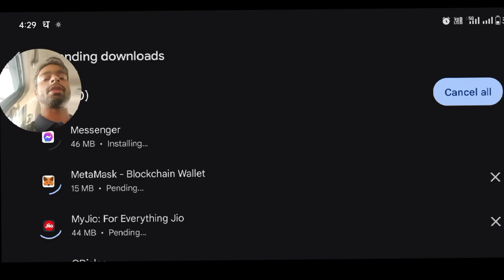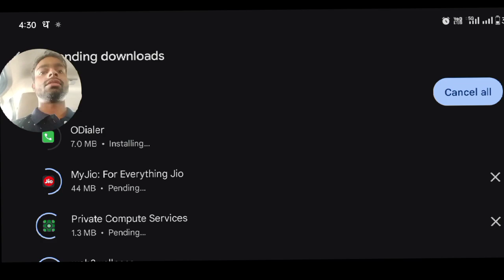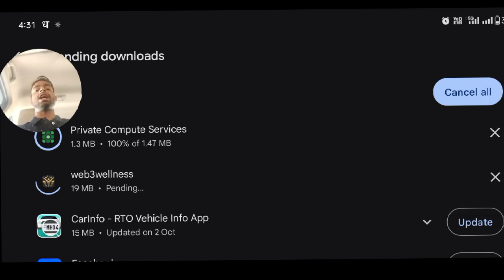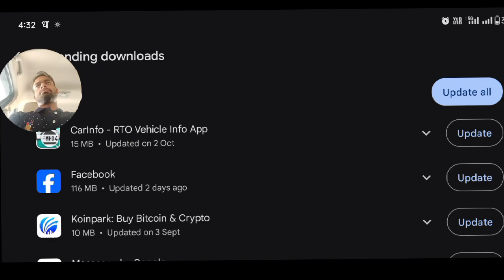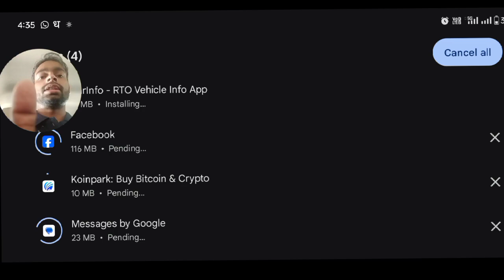App update karna kyu jaruri hai | Why is it so important to update apps?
know everything about this Topic.

Dosto is video me maine apko batane ki koshish ki hai ki app ke update ane par unko update kyu karna chahiye, ye ek jaruri process hota hai jisse hamara smartphone safe aur secure rahta hai, puri detail video me hai please jake video dekhe aue samjhe ki apps update kyu jaruri hai.